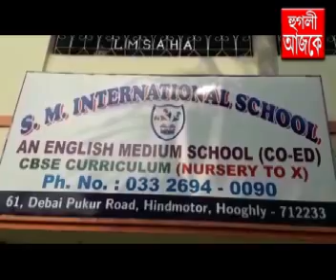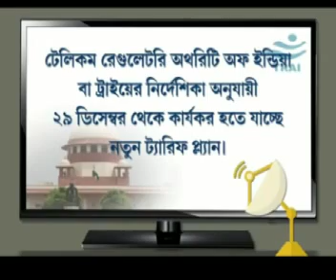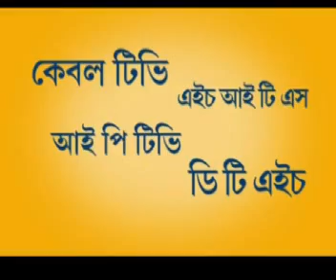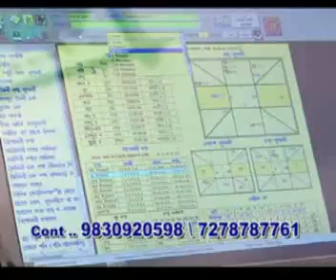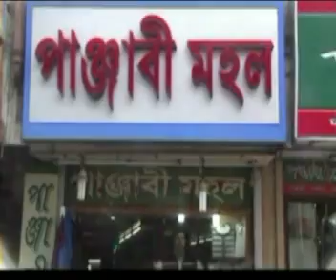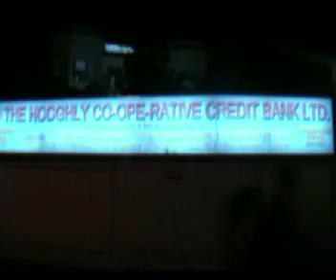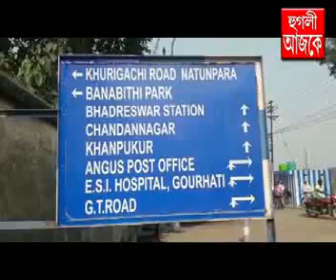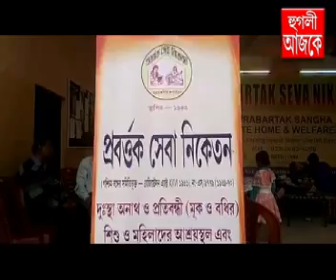hooghly ajke 04 01 2019